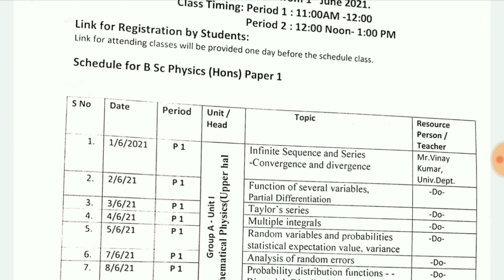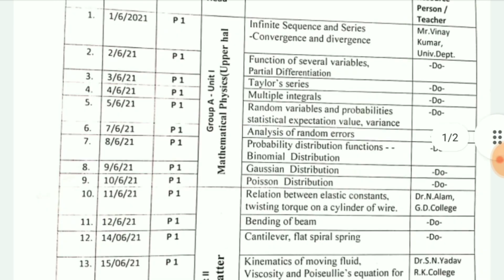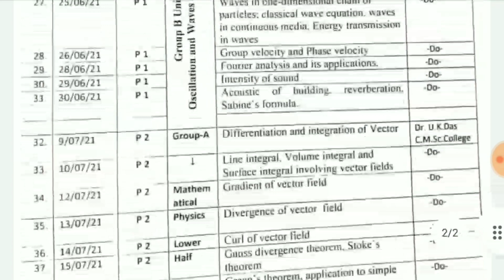Lnmu part 1 physics honours online class schedule 2021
Hello friends !!!

In this video I will tell you about the lnmu part 1 online classes date 2021.